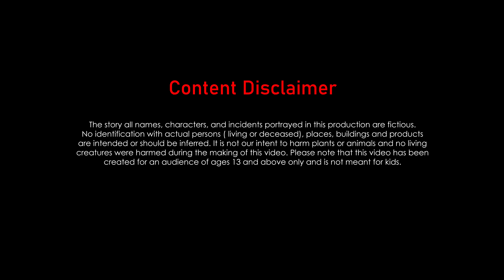అత్త ఇచ్చిన క్రిస్మస్ బహుమతి |Atha vs Kodalu | Telugu Stories| Telugu Kathalu | Telugu Moral stories